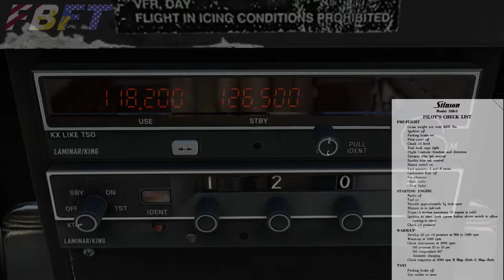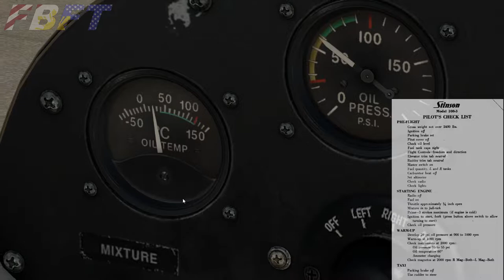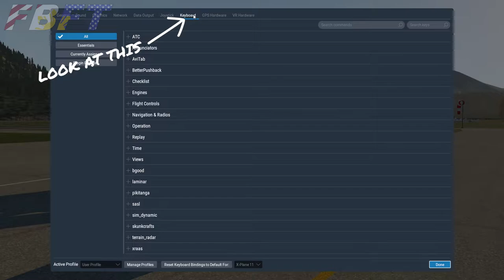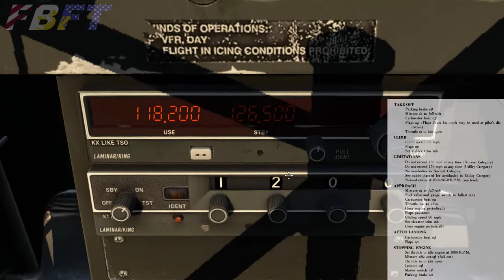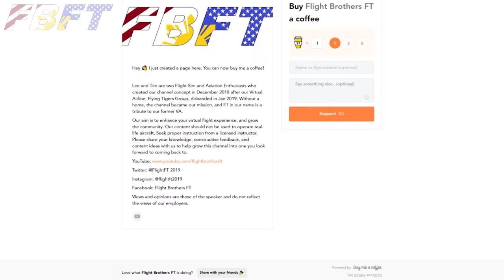X Plane - Stinson L-5 Sentinel Tutorial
Navigraph
Navigraph.com

Pilots Handbook of Aeronautical Knowledge 2020

FAR/AIM 2020

Telex Airman 750 Aviation Headset

David Clark H10-13.4S Aviation Headset

Thrustmaster T16000 Joystick